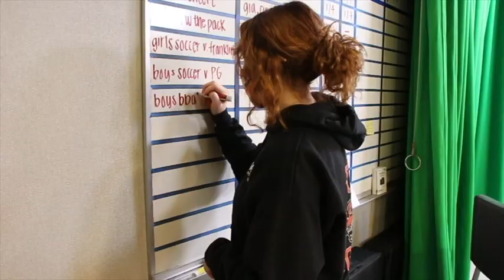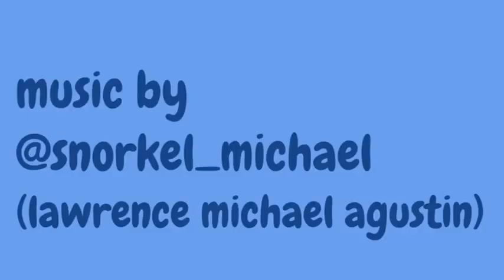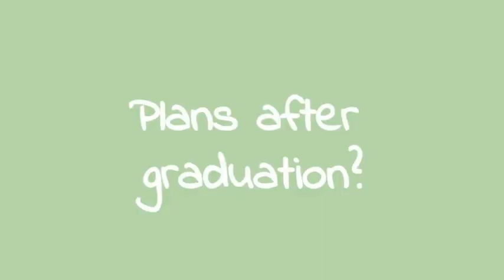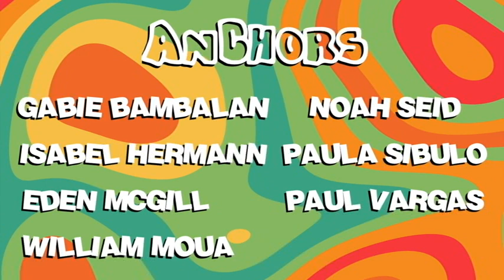COHS WPTV - 1/7/22